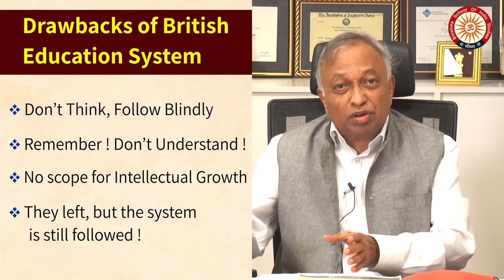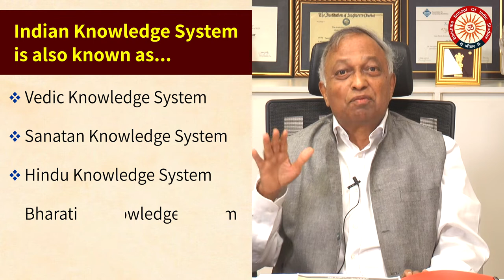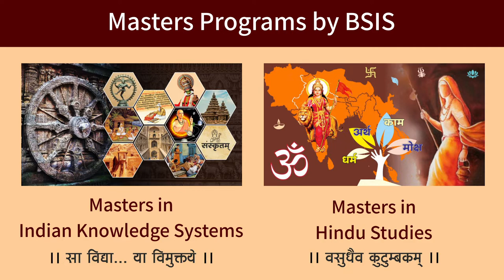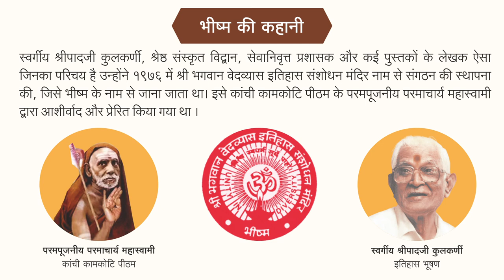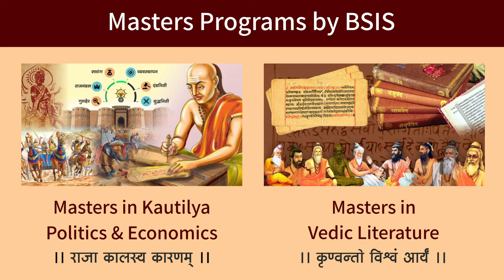IKS New Education Policy | कैसे बदलेगी भारत का भविष्य । Dr. Vijay Bhatkar | Indian Knowledge System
प्राचीन होते हुए भी प्रगतीशील मार्ग पर चलने वाली भारतीय ज्ञान प्रणाली द्वारा भारत फिरसे विश्वगुरु कैसे बन सकता है, यह डॉ. विजय भटकर सर इस व्हिडिओ में बतलाते है । " सबसे पुरातन और सबसे नूतन" इन शब्दों में भारतीय ज्ञान का वर्णन उन्होनें किया है । National Education Policy (NEP) शिक्षा में कसिए क्रांती लाएगी इस बारें में चर्चा हम इस व्हिडिओ में करने वाले है ।

Bhishma School of Indic Studies

यह व्हिडिओ अपने मित्रपरिवार में शेअर करें